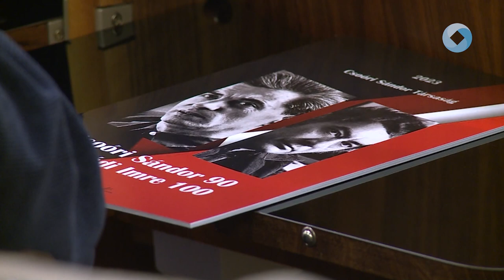Csoóri Sándor est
A Városházán Csoóri Sándor születésének 94. évfordulóján egy kulturális műsorral idézték meg a költő emlékét. A fellépők Szirtes Edina Mókus hegedűművész, Lutter Imre előadóművész és a Kákics Együttes voltak.